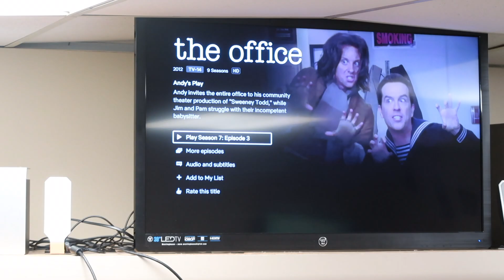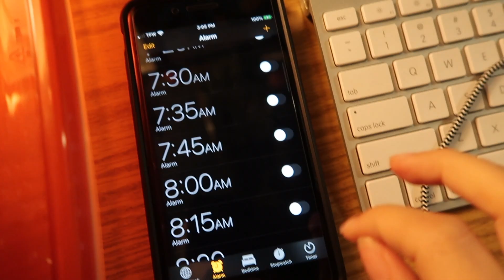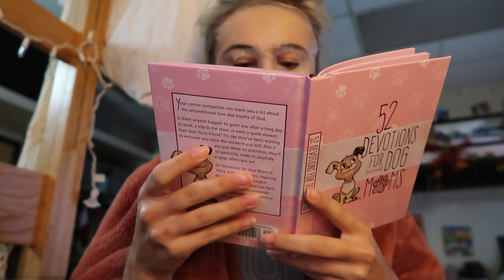My College Night Routine 2019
Hey Guys! Todays vid is all about my night routine here at college. This was a super requested and I hope y'all enjoy! Pls let me know any video ides in the comments below!

Much love, Faith